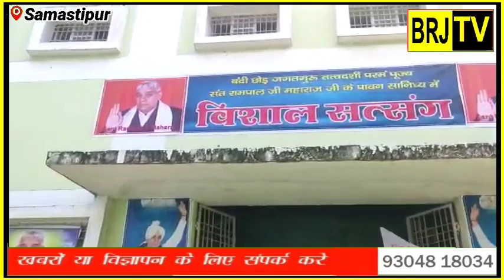समस्तीपुर पटोरी में संत रामपाल जी महाराज का विडियो द्वारा सत्संग का आयोजन किया गया।